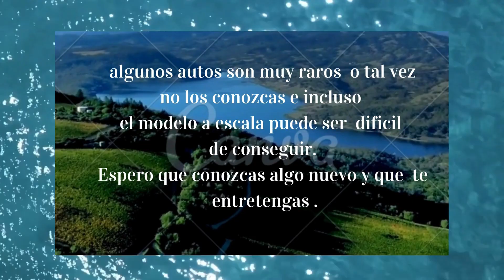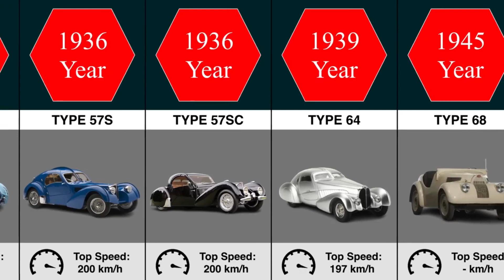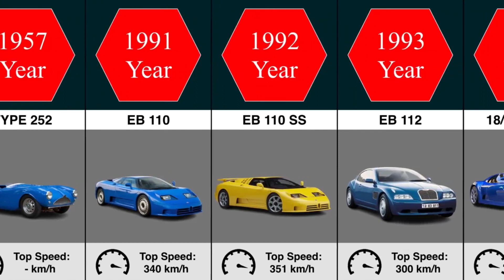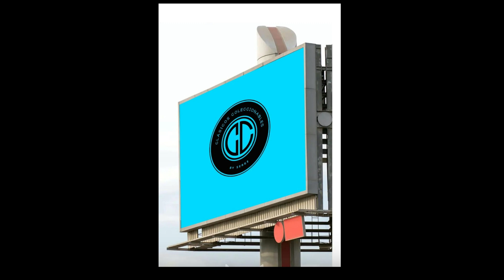Porque Bugatti es Bugatti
documental donde se muestra al Bugati 57 atlantic como modelos a escala y se continúa narrando la segunda parte de la historia de bugatti